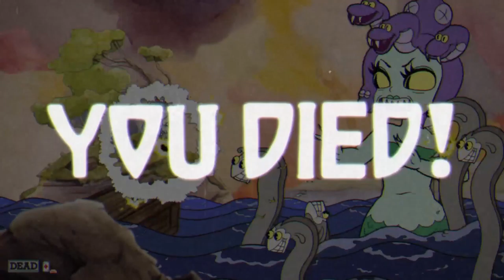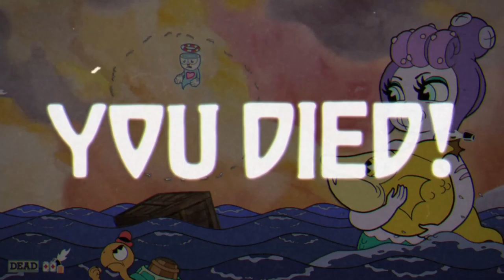CUPHEAD - Part 9: SCHWERSTER BOSS des Spiels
Gezeigtes Videospiel ist von Studio MDHR.